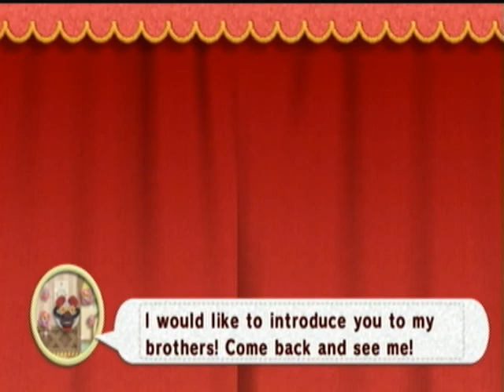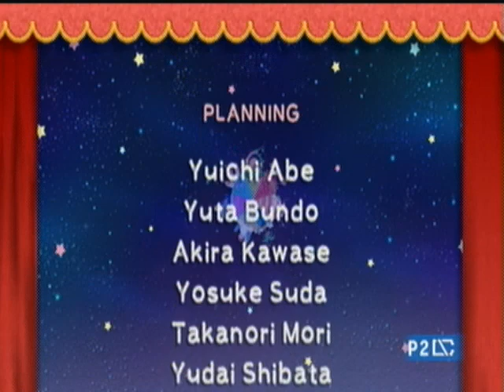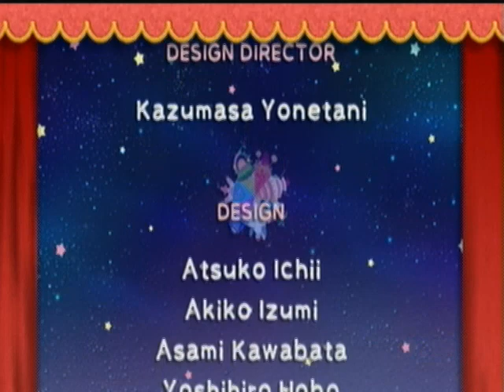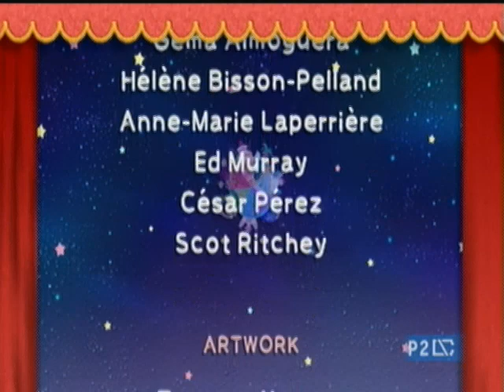Kirby's Epic Yarn Any% Speedrun in 1:32:38 (Former World Record)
The 1:32 without Wii u digital load is real, will add run comments later, but extremely good up until dreamland where I chocked hard